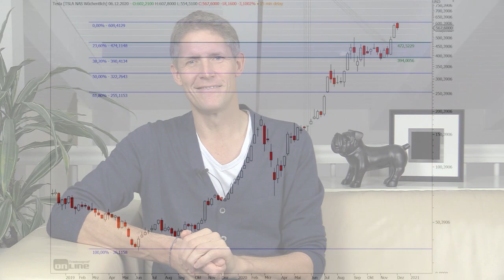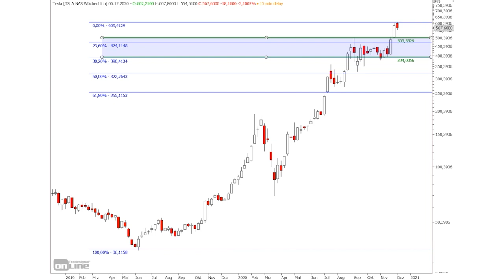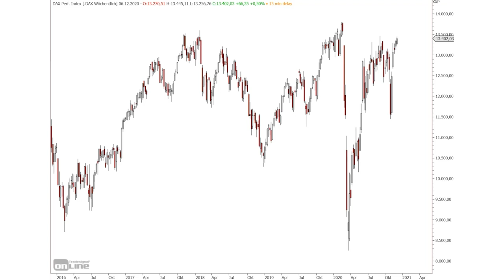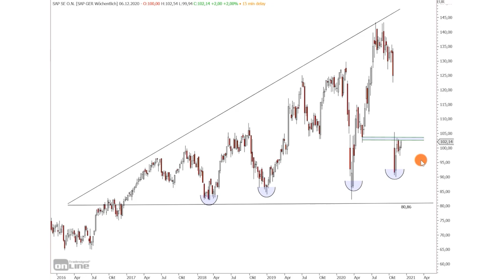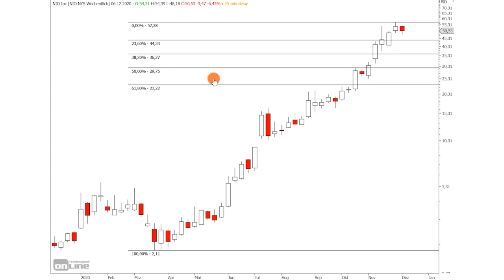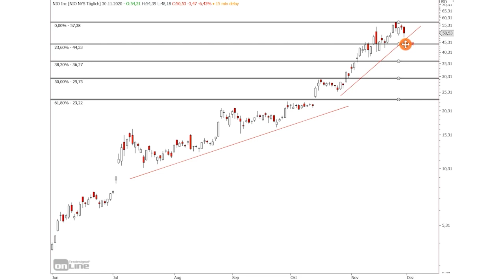Tesla - SAP - BioNTech - NIO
► Hier kannst Du Dich für das Online-Seminar am 04.12. | 18:00 Uhr anmelden

Heute geht es um glasklare Marken und unmissverständliche Einschätzungen zu SAP, Tesla, BioNTech und Nio. Schaut es euch an!